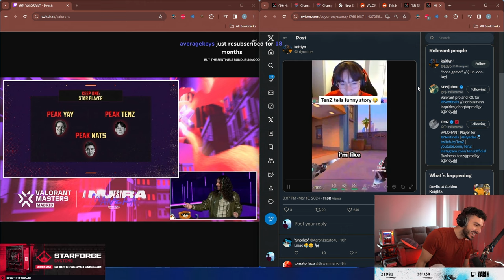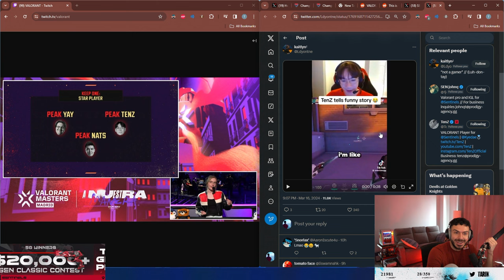Tarik Found out Tenz sharing Bed with JohnQt in Madrid